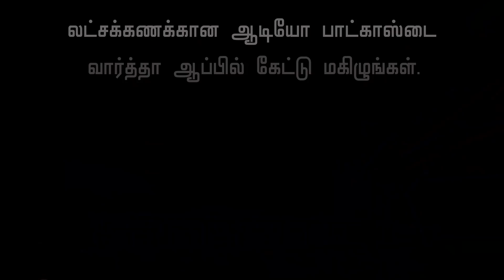காதல் திருமணம் செய்த Kpy Yogi | Marriage, Jalsa Kumar Comedy, Nithyananda, Vijay Tv | Tamil News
Actor Yogi has hit it big after his recent turn as absconding controversial godman Nithyananda in Kalakka Povathu Yaaru on Vijay TV. Now Yogi has been cast in the role again in the upcoming movie 'Polladha Ulagil Bayangara Game' (PUBG). As said by the team, Yogi's performance in PUBG will be an extension of his act in Kalakka Povathu Yaaru show, and that the actor has made use of popular funny lines of Nithyanandha (No Soodu No Suranai - The me in the me) in an even funny and entertaining way in the scenes. Yogi's Nithyanandha act as JalsaKumarcomedy become so viral.